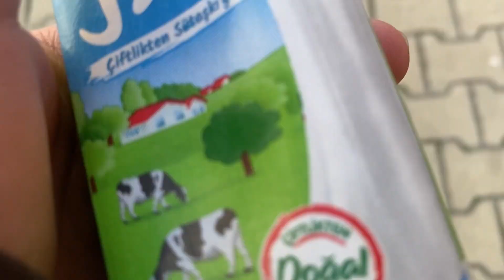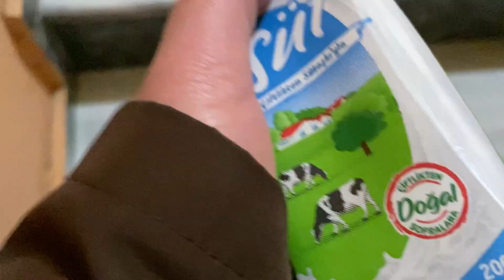VLOG / KARGOLARIM 📦 GÜNLÜK VLOG